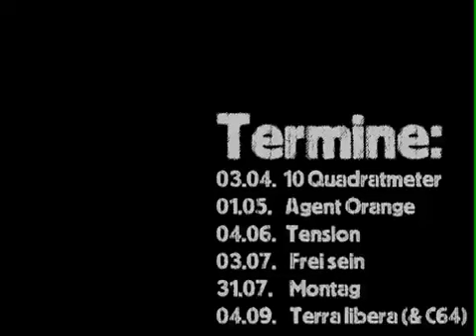die perlen 10qm (Studio Session 1/6)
Erster Teil der Studio Session, die im Januar 2015 aufgenommen wurde, weil die perlen 2015 keine Konzerte geben.
10 qm ist ein neues, bisher unveröffentlichtes Stück